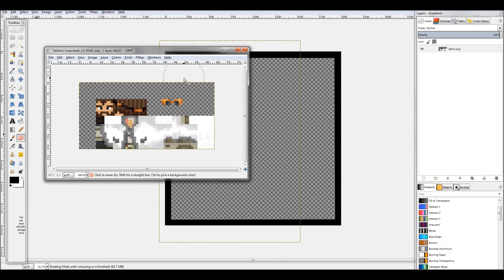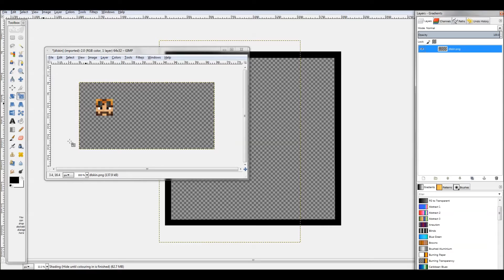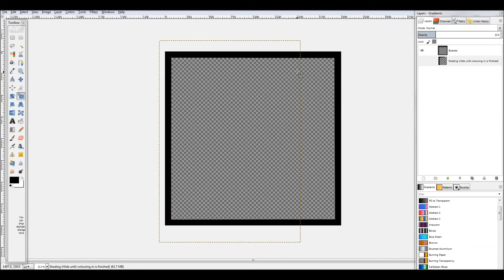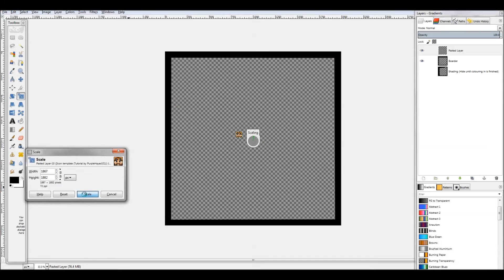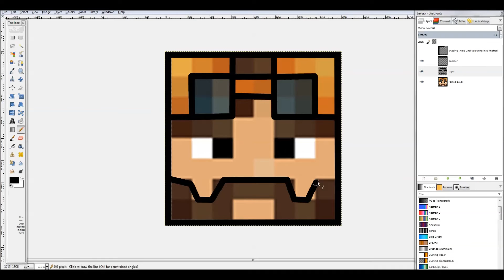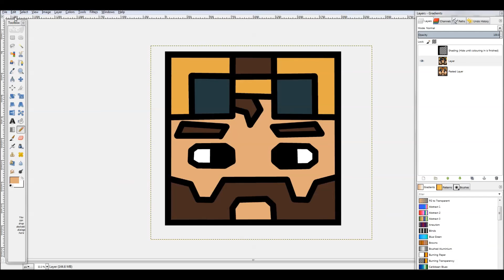Tutorial: Easy minecraft cartoon icons (GIMP) (100% FREE)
Sorry About how quiet this video is. My others are not like this.

FAQ:
Mac commands: Everything is the same except you use 'Cmmd' instead of 'Ctrl'

No re-size options: Make sure you have 'Show transform options' ticked once they layer is selected, you should be able to see it in the top bar. If that doesn't work then go to 'EDIT' and then 'TRANSFORM' you should see an option to re-size in there.

Image goes blurry when I re-size: That's because you missed the 'Print screen' step

How do I print screen: For PC users you should see a key towards the top right of your keyboard that says 'Prtscn'. If not then open your 'Control Panel' then 'Ease of acces' and select the 'on-screen keyboard'
Mac: You'll have to do 'Cmmd, Shift & 3' or 'Ctrl, Shift & 3'. One of the two.